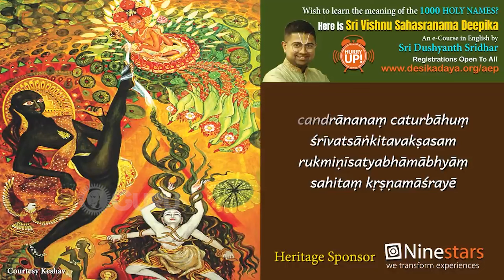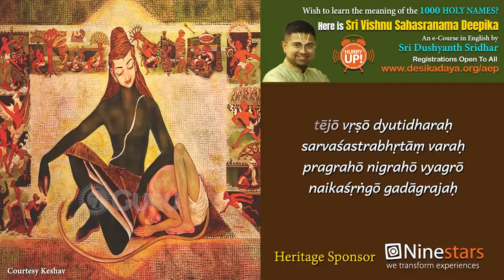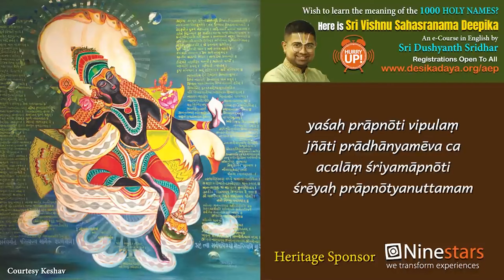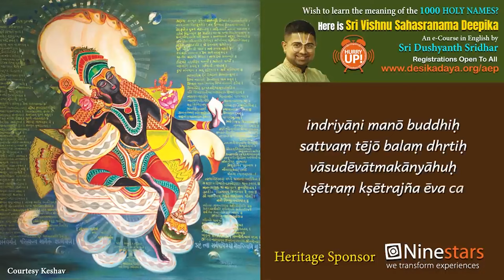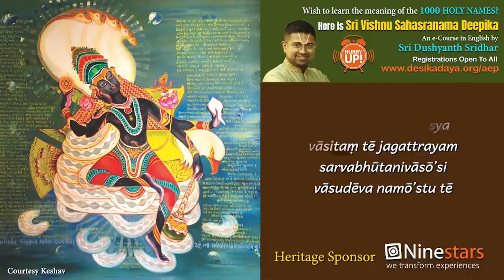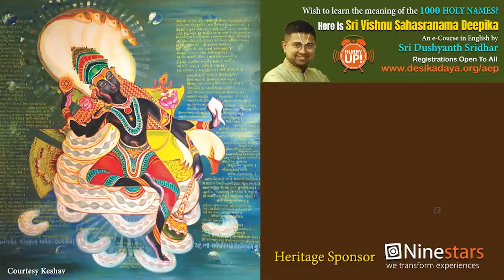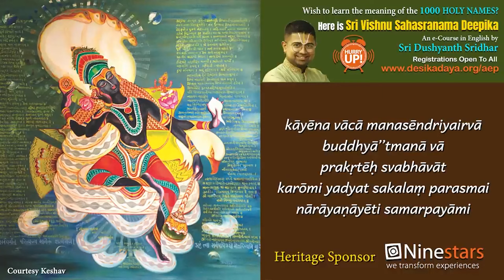வெள்ளிக்கிழமை கேட்க வேண்டிய சக்திவாய்ந்த Vishnu Sahasranamam மற்றும் Amman songs| Bhakthi Songs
Guru | குரு